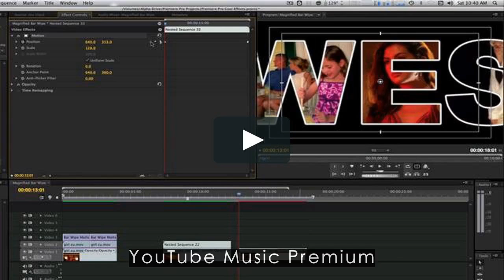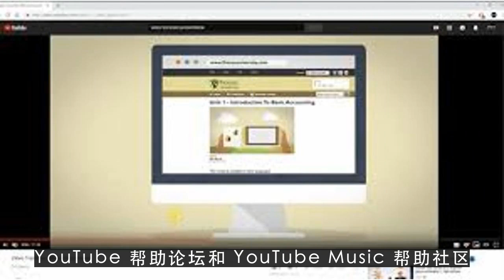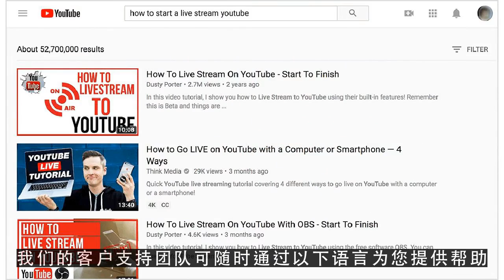YouTube运营教程之成为 YouTube Premium 会员及管理会员资格 获取有关 YouTube 付费会员和购买交易方面的支持